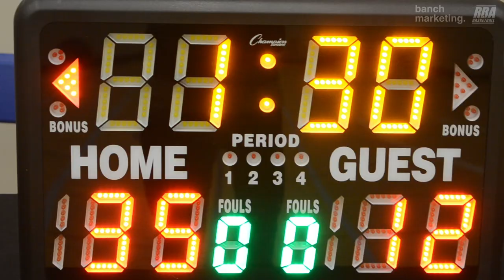2024 Burnaby Winter Comp - Too Much Sauce vs Below The Rim - Roundball BC Mens Basketball League